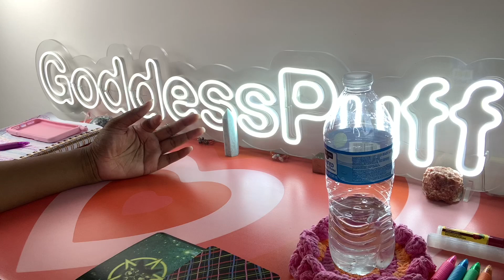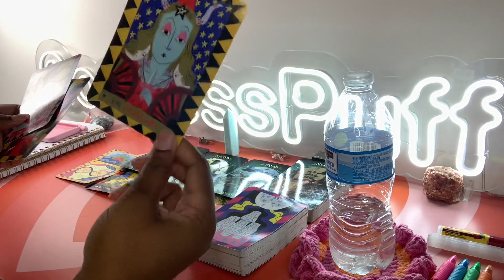PISCES 🔴 A FAKE FRIEND EXPOSES THEMSELVES 🔴 APRIL 2023 PSYCHIC TAROT READING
Pisces this is your Next 48 Hours psychic tarot reading for April 2023. Watch your Sun, Moon, rising, Venus and North Node signs for more clarity.

3. OPTIONAL: You are welcome to send a BRIEF message regarding information that you would like me to focus your reading on.